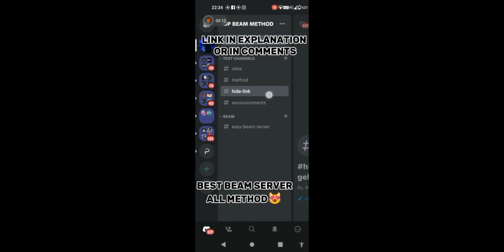HOW TO BEAM İN ROBLOX ACCOUNT | STEAL ROBLOX ACCOUNT | DECEMBER 2022